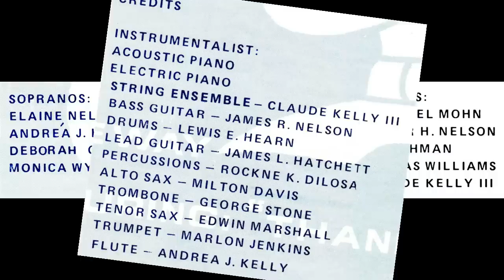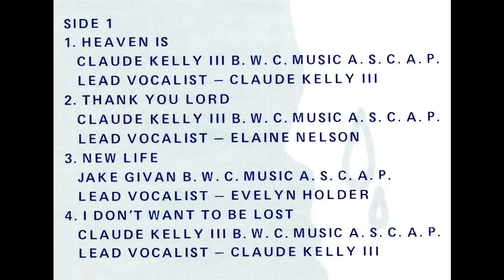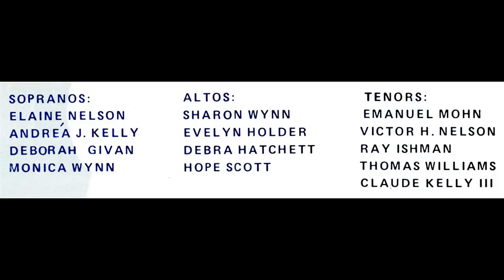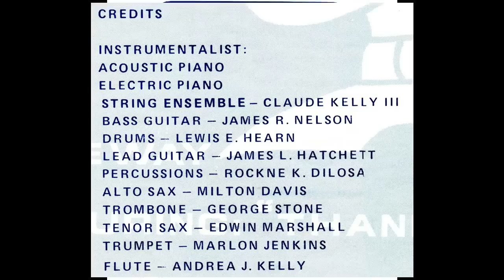"New Life" (1977) Bibleway Church Choir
This is track 3 from the 1977 album entitled "Tears".
Lead by Evelyn Holder
Written by Jake Givan